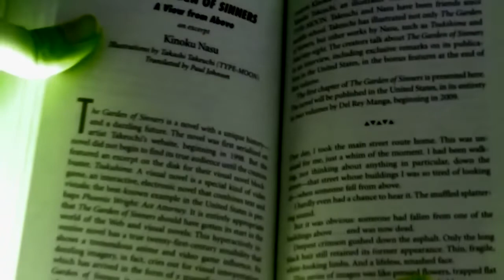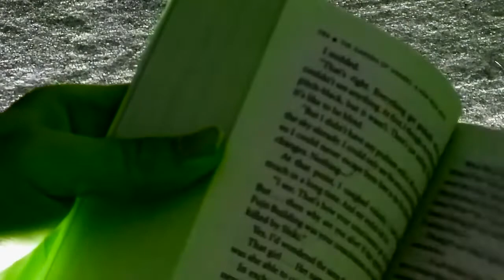youtube video #-joGmWkGjME